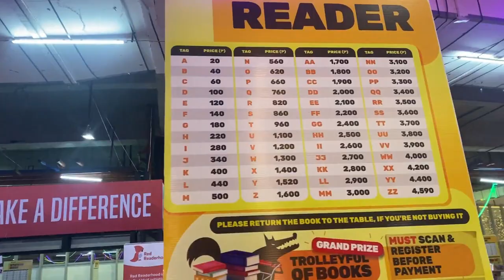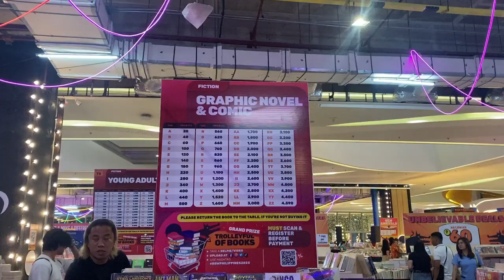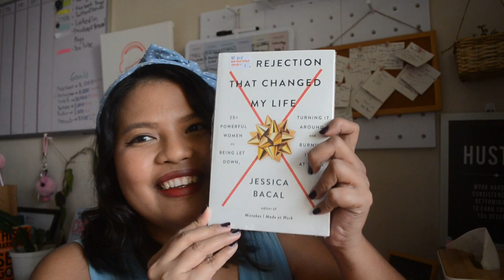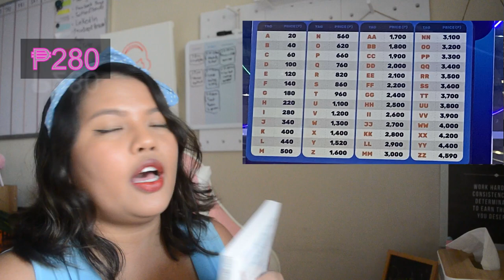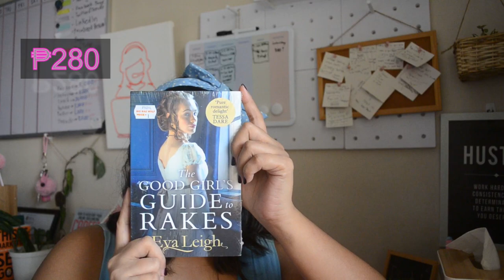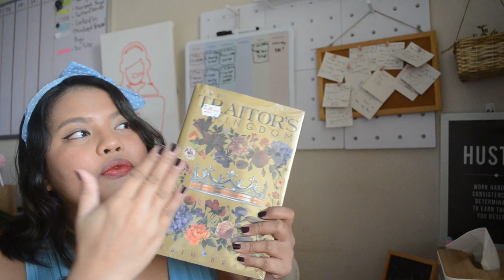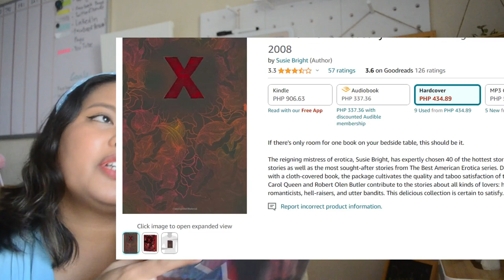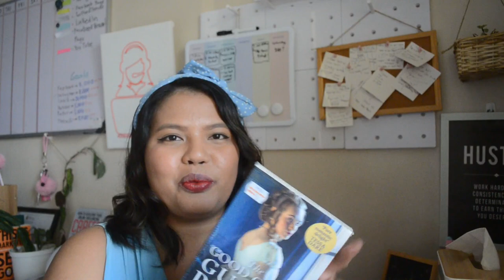Big Bad Wolf 2023 Philippines | Cebu City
Big Bad Wolf Book Sale in Cebu City last September 15 - October 1, 2023!

Aspiring freelancer or VA?

You can also check out my book on "How to Kickstart Your Online Freelancing Career" on Amazon (Available in Ebook and Paperback)